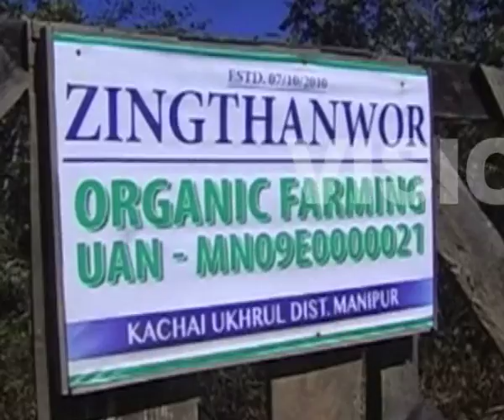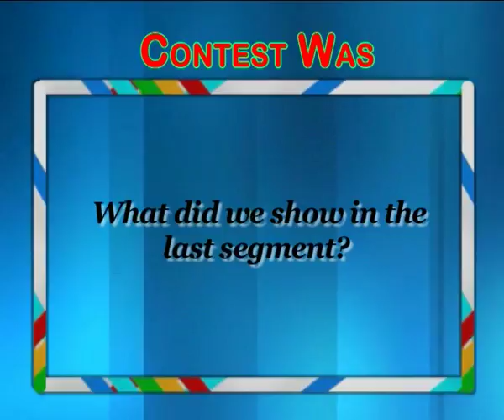YOUTH FOLIO EP 594 SEG 2